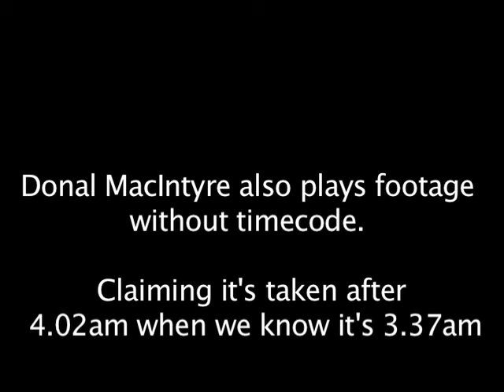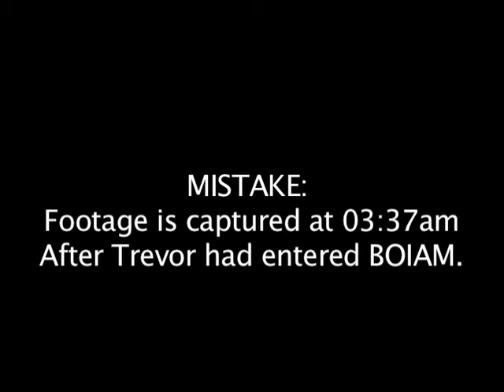2nd Man Visible in TREVOR DEELY 2015 Documentary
A closer examination of footage from Donal MacIntyre's Unsolved 2015 documentary on Trevor Deely. It clearly shows a second man watching Trevor.